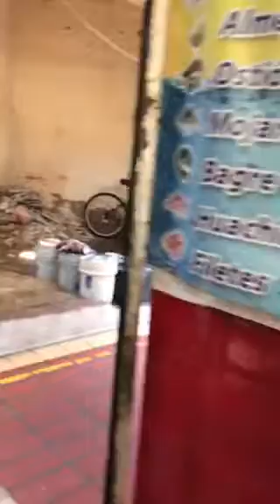Mercado de la Piedad Michoacán